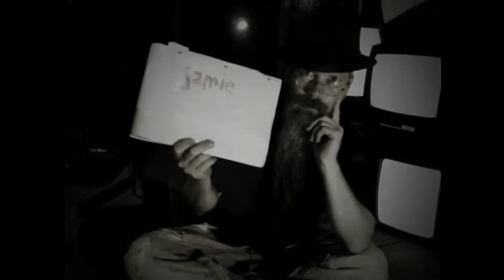Car 54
description